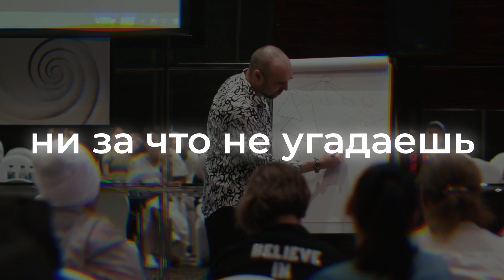Старт—2022: подключайтесь к первому онлайн-событию NL International нового года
Друзья!

11 января 2022 года встречаемся все вместе, чтобы поставить общие бизнес-цели и синхронизировать планы на год.

На встречу приглашаются все менеджеры NL International, выполнившие 70 PV до 11 января 2022 года.
Спикеры события

Участники NL International Millionaire Club 5-го уровня:
- Елена и Пётр Чубаровы,
- Евгений Белозёров,
- Олег Черняховский.
- президент компании NL International Дмитрий Хохлов.

Что получим на событии?
- планы на 2022 год,
- календарь мероприятий компании,
- заряд энергии от президента и топ-лидеров NL International на новый деловой год.

Обратите внимание: трансляция рабочей встречи «Старт-2022» будет сопровождаться синхронным переводом на английский, казахский и узбекский языки.

Выполните 70 PV в первой половине января и включайтесь! Старт-встреча даст направление и мотивацию, которые приведут к высоким результатам!